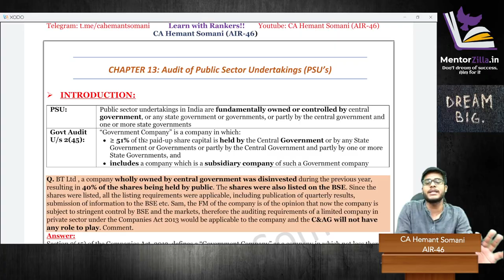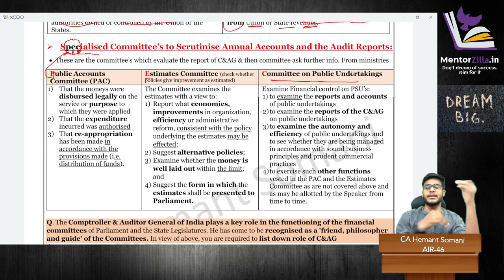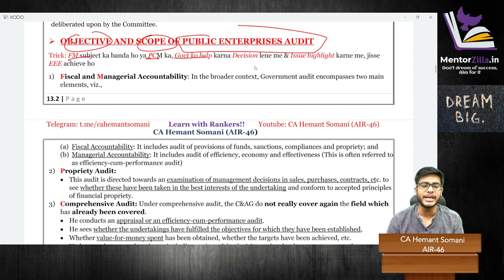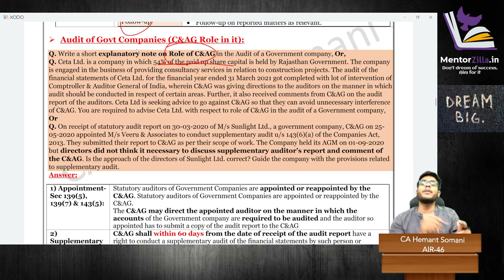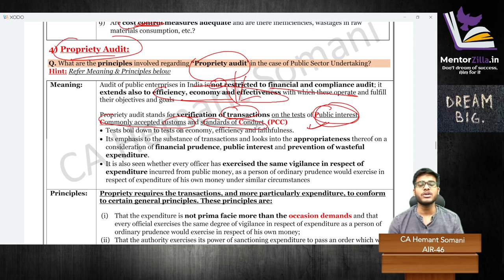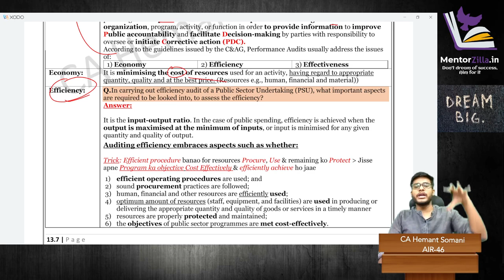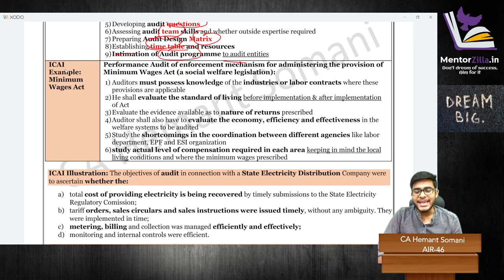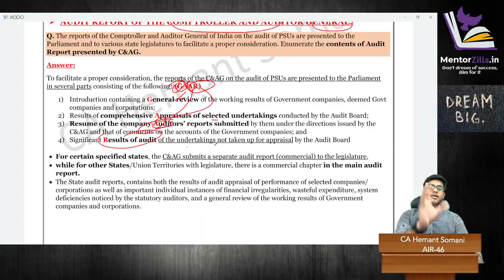Audit of PSU | CA Final Revision | Free Fastrack